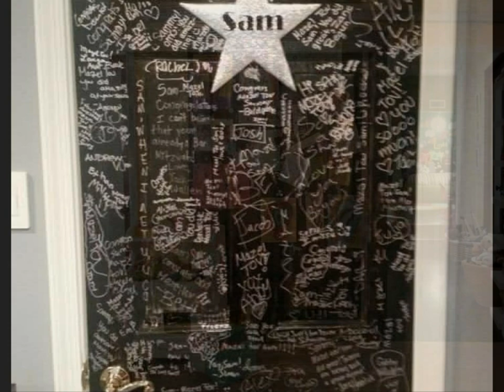Bedroom drapery ideas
Home design plus helps you to maximize your creative side. With dozens of home, interior and artful design inspiration our videos helps you to design more convenient homes.

We covers every room such as living room, dining room, bathroom, bedroom, kitchen, garden and else. We are not only uploading home design only but also apartment design, office design and other great designs as well.

Whether it is art deco, contemporary, modern, farmhouse, minimalist, and other design styles are here also. From ceiling, flooring, piping, vanity backsplash, furniture, chairs, rugs, lightings in short, we covers everything!